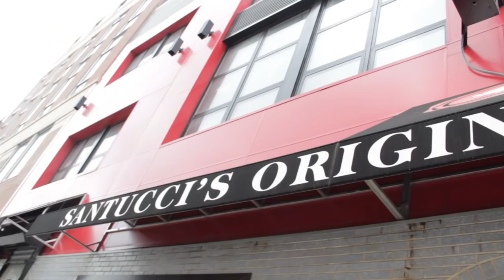Jon Ritchie Finds Out Why Santucci's Pizza Is A Philadelphia Staple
Our Pizzadelphia Spotlight takes us to Santucci's Original Square Pizza in Philadelphia. Jon Ritchie finds out why Santucci's is so special.

Video by Justin Fortmeier